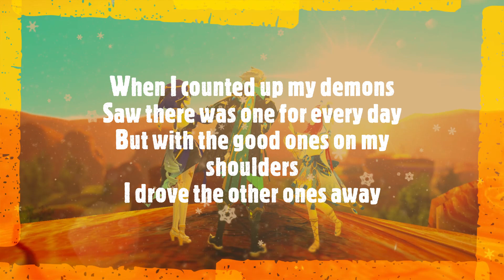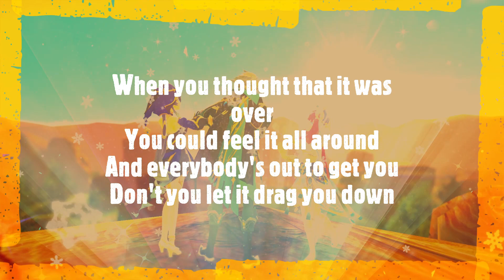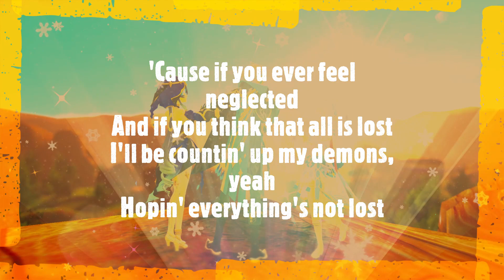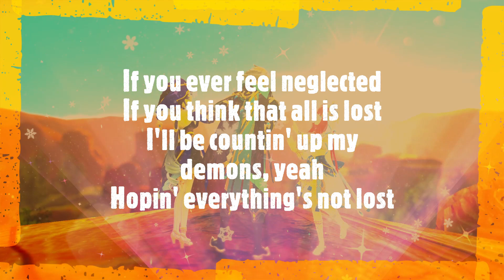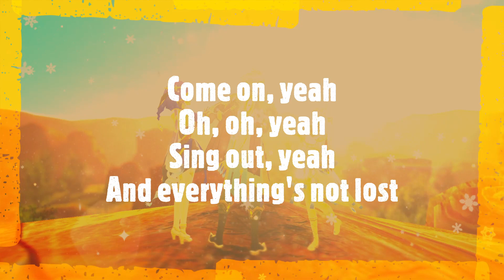ColdPlay - Everything's Not Lost (ALL LYRICS)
ColdPlay - No todo está perdido | Versión vocal.

Letra oficial:
Cuando conté mis demonios.
Vi que había uno para cada día.
Con los buenos sobre mis hombros.
Ahuyenté a los demás.
Entonces, si alguna vez te sientes abandonado.
Y si crees que todo está perdido.
Estaré contando mis demonios, sí.
Esperando que no todo esté perdido.
Cuando pensabas que todo había terminado.
Podías sentirlo por todas partes.
Y todo el mundo quiere atraparte.
No dejes que eso te deprima.
Porque si alguna vez te sientes abandonado.
Si alguna vez te sientes abandonado.
Si crees que todo está perdido.
Cantando.
No todo esta perdido.
Así que vamos.
Nunca quise hacerte mal.
Eso es lo que vine a decir aquí.
Pero si me equivoqué, lo siento.
No dejo que eso se interponga en nuestro camino.
Porque me duele la cabeza cuando pienso en ello.
Las cosas que no debería haber hecho.
Pero la vida es para vivirla, todos lo sabemos.
Y no quiero vivirlo solo.
Gritar.

Publicado a las 03:38PM | Hora de Ecuador (UTC-05) | Miércoles, 19 julio 2023.